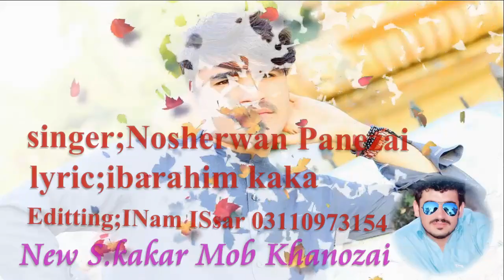Nosherwan Panezai New Kakari Ghari 2019.